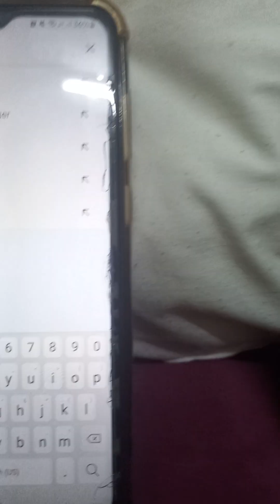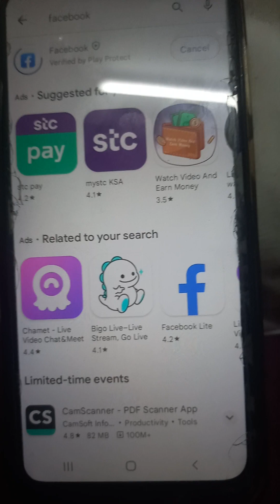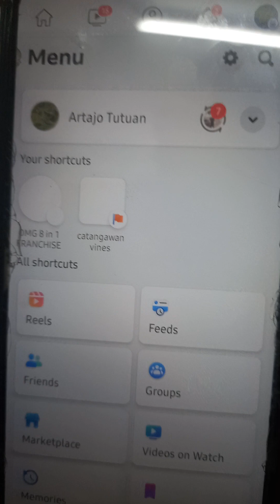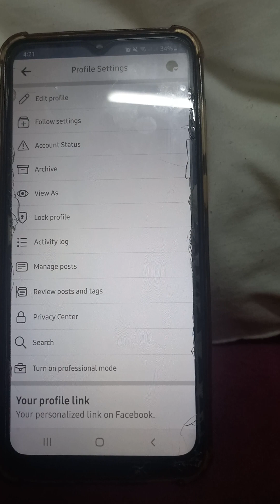panu e on ang professional mode sa fb page panuorin mo para gawin mo to sa phone mo